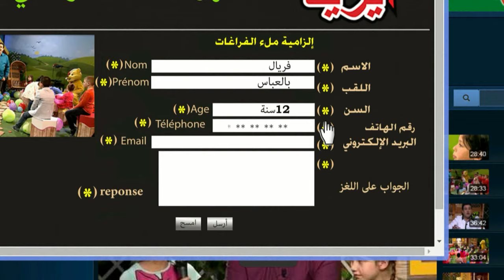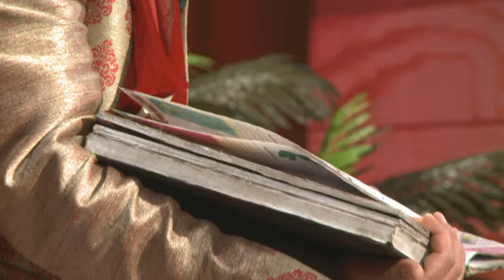"Maa Amou Yazid" EP 55 مع عمو يزيد" الحلقة " du 05 juillet 2016